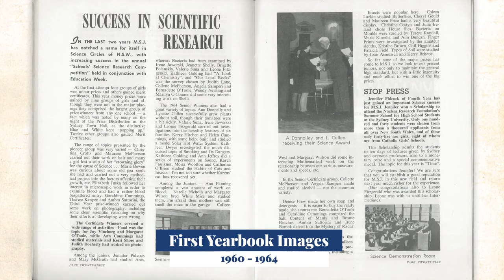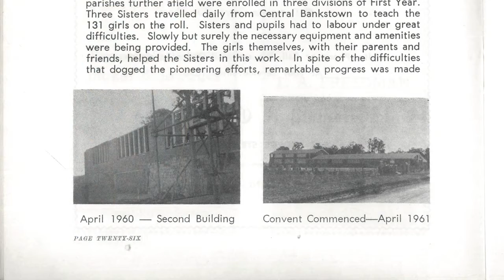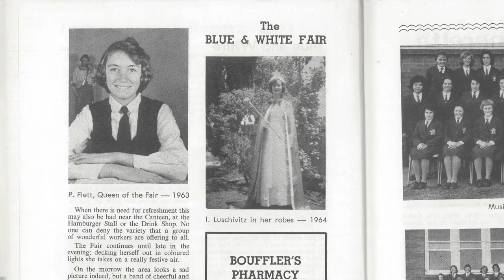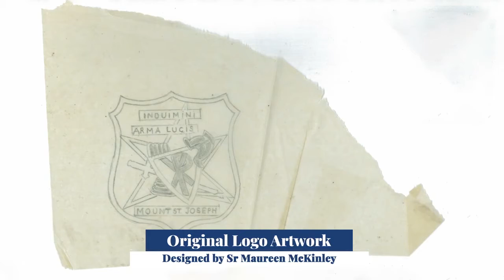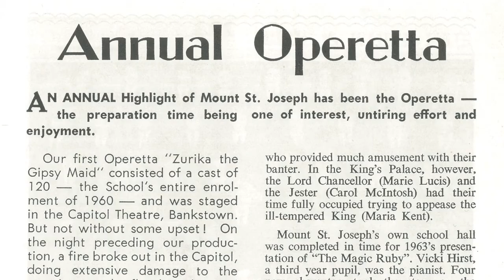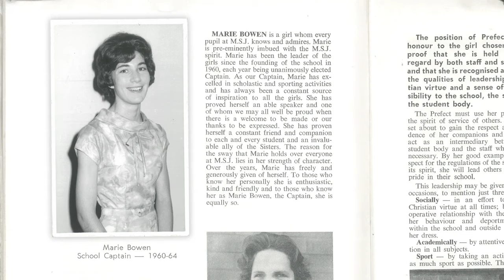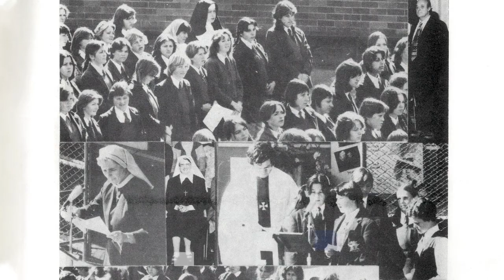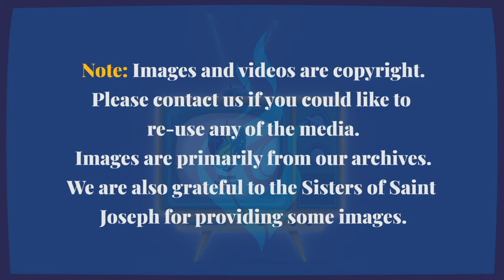Sisters of MSJ - Episode #03 (Sr Patricia Bartley)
Welcome to episode #03. We hope you enjoy meeting Sr Patricia Bartley (formally known as Sr Edward). She was one of our three founding Sisters. Hear about our beginnings through her heart, learn about the creation of the school logo, school song, the importance of joy, sharing, listening, her hopes for the future and some life lessons.

“There has got to be a lot of joy.
… In this world today very few people want to LISTEN. It’s a lifelong process. You can learn the knack, but you have to keep on practicing..."

This special series we are calling 'Sisters of MSJ' tells the story of 60 years of Josephite education at MSJ through the hearts of our Sisters. We are releasing the episodes as an act of gratitude for all that we have been gifted over the past 60 years. We hope truly hope that these videos connect and inspire us (especially at this time of social distancing). May we walk together into the future in faith...